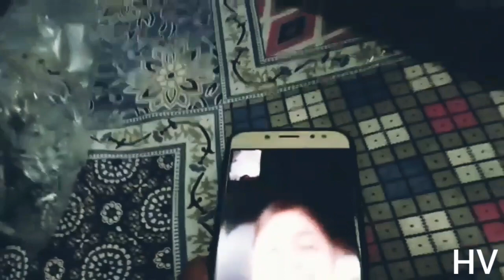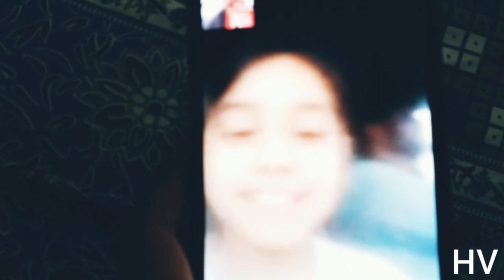she came back after long time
And... Stay tune for more HTKG VLOGS